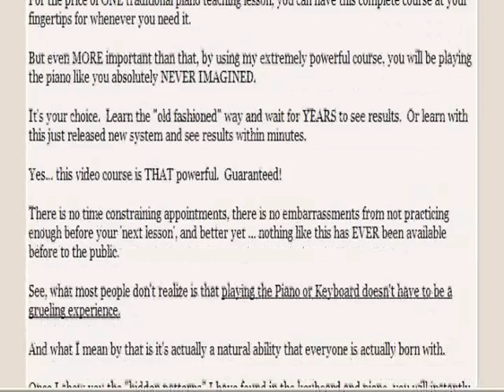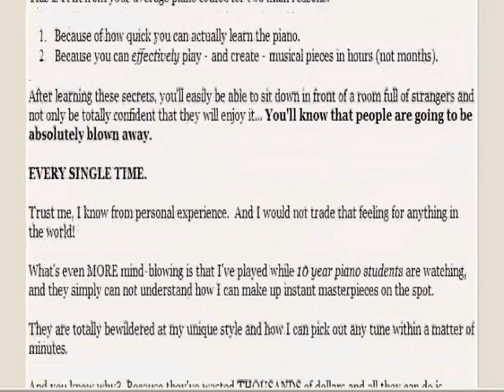HOW TO PLAY PIANO